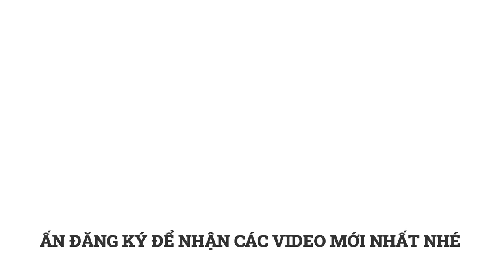Phật Nộ Hoả Liên Tàn Sát Nửa Bước Đấu Tông | Tóm Tắt Phim "Đấu Phá Thương Khung phần 5 tập 45"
Phim đấu phá thương khung phần 5 tập 45, đấu phá thương khung phần 5.

Tiếp tục đến với nội dung phim Đấu phá thương khung phần 5.